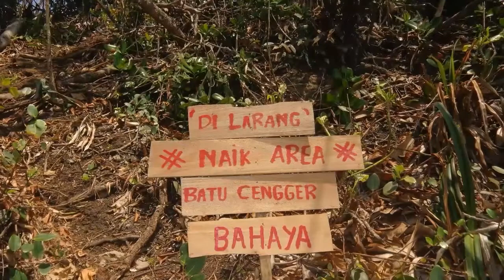ALBUM KENANGAN | TERPISAH OLEH BUKIT TIDAK MENGHALANGI INDAHNYA TIGA PANTAI YANG TERSEMBUNYI INI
Dokumentasi keindahan tiga pantai yang tersembunyi di Tulungagung. Meski ketiga pantai ini di pisahkan oleh bukit, masih saja tidak bisa menyembunyikan keindahannya.

Ojo Lali SUBSCRIBEEEE